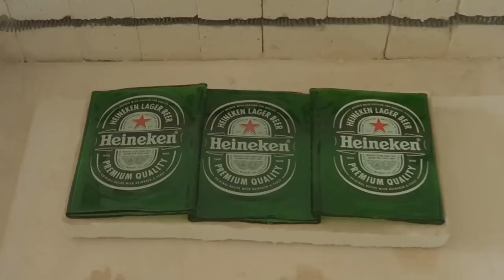Travessa feita de garrafas Heineken (em forno para vitrofusão)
Travessa feita usando três garrafas Heineken 600ml
Instagram: @garrafina.arteO forno utilizado tem aproximadamente 1 metro quadrado e pouco mais de 30 centímetros de altura. Funciona em 220V. Feito artesanalmente, sua produção tem custo médio de 6 mil reais. Interessados na aquisição de um forno semelhante, entre em contato. Atenção: Não enviamos esse forno, apenas para retirada no local de sua manufatura.

Não vendemos (nem fabricamos) a máquina de corte de garrafas utilizada nesse vídeo.

Interessados em oficinas para aprendizagem das técnicas básicas do fusing glass aplicada especificamente em garrafas, entre em contato. Aulas presenciais em São Paulo, Zona Oeste.